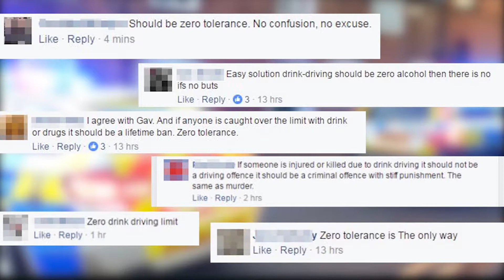LOUISE BROOKS SHOWREEL